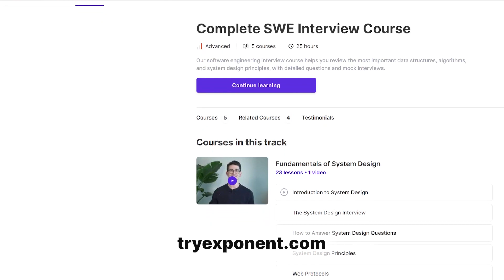Ace the Stripe Software Engineering Interview | What to Expect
Don't leave your system design interview to chance. Sign up for Exponent's system design interview course today

Interviewing at Stripe as a software engineer? We've got you covered. Stephen Cognetta (Exponent co-founder) breaks down what to expect in your interview and how you can prepare.

Learn about interview stages, sample questions, and how to prepare for the Stripe SWE interview.

Chapters -
00:00 - Introduction
00:39 - Interview Process
00:48 - Recruiter's Screen
01:39 - Phone Screens
02:04 - Onsite Interview
02:11 - Coding and Algorithm Questions
02:39 - System Design Questions
03:11 - Debugging Interview Questions
03:45 - Integration Interview
04:14 - Hiring Manager Interview